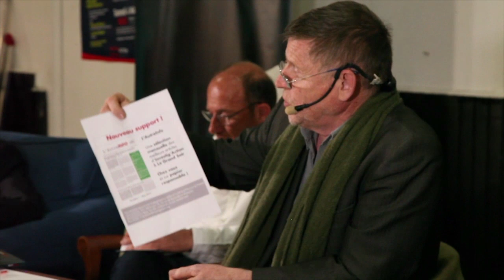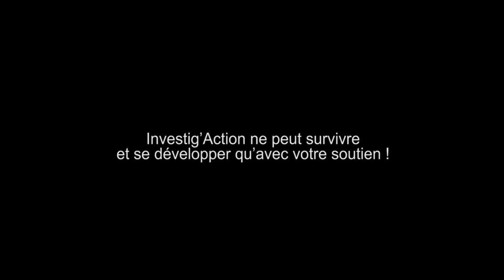Médiabolisation des gilets jaunes - partie II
La médiabolisation des gilets jaunes - Deuxième partie de la conférence-débat organisée par investig'Action avec Michel Collon, Robert Charvin, Etienne Chouard, Priscillia Ludosky et François Boulo, Paris 4 mai 2019.